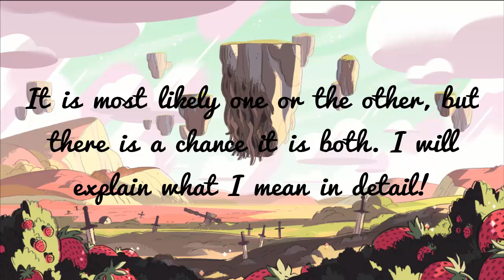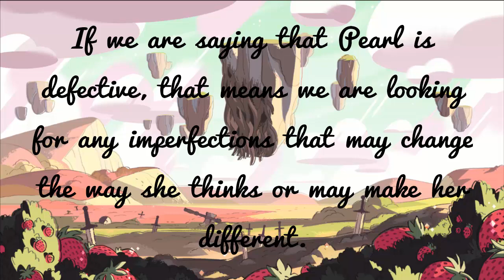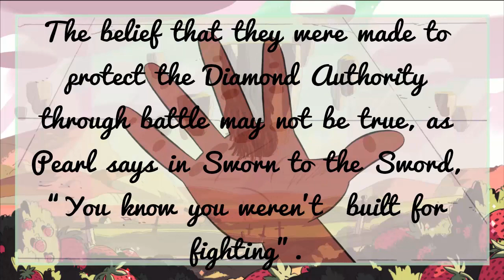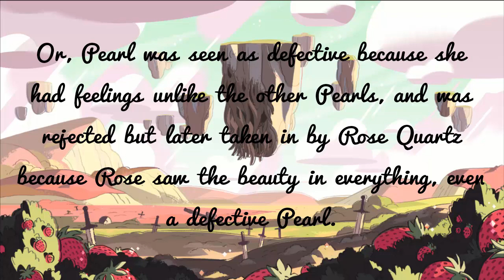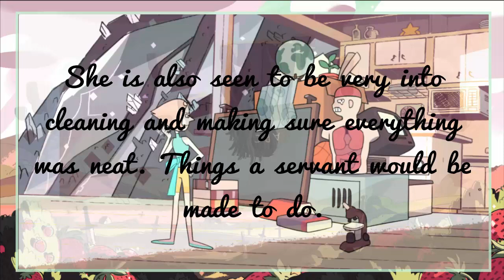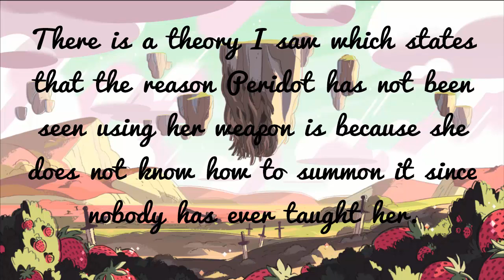Steven Universe Theory: Pearl Is Defective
This theory is about how Pearl may be in fact defective! Also,some stuff about how Peridot is connected to Pearl, and why Pearl likes to clean. There will also be a narrated verision coming soon by popular demand!